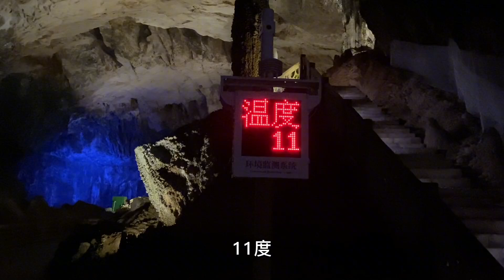贵州的织金洞，亚洲最大的地下溶洞，看看里面是什么样的！